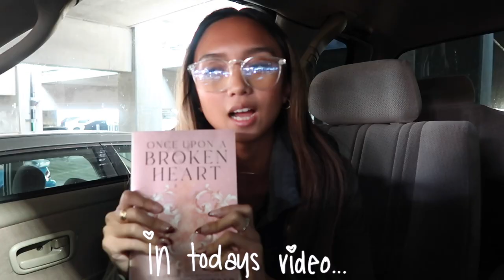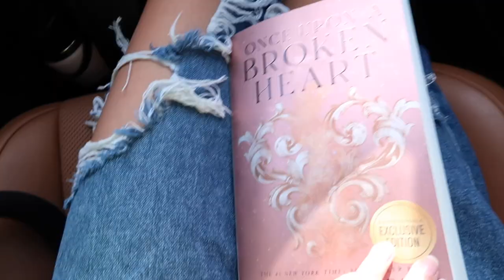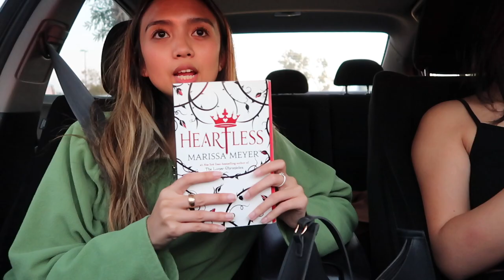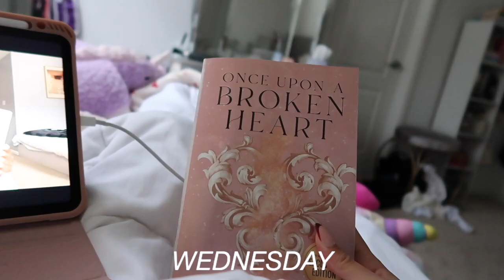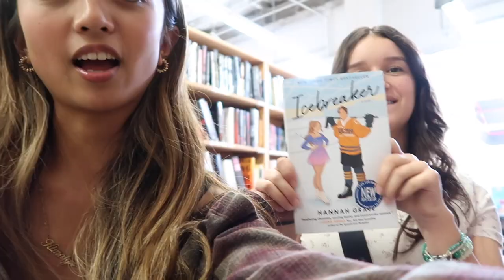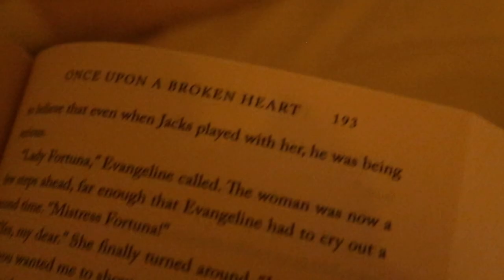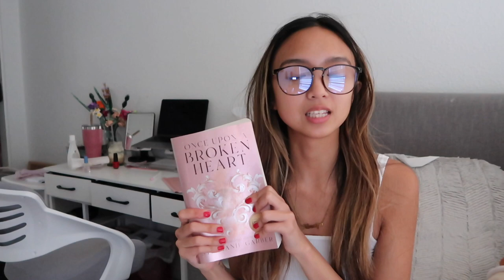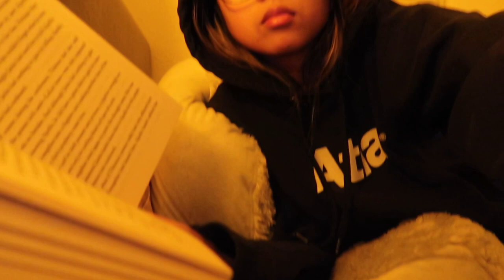what i realistically read in a week 🌟 spoiler free reading vlog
hi guys! i hope you enjoyed watching how much i realistically read in week and reading a fantasy book for the first time!

socials🌟
goodreads: @kimalyn

Music by sunshine blvd. - Take It All Back Music by Blue Sirens - Coffeezilla

sc:1643

xoxo kimalyn